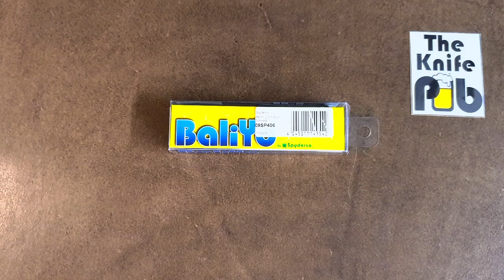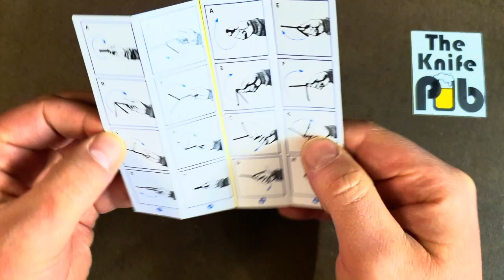Spyderco BaliYo Unboxing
Ein tauglicher EDC Pen oder "nur" ein Fidget-freundliches Office Gadget?
Der Spyderco BaliYo und meine ersten Eindrücke
Hier deutlich teurer als im Video erwähnt, ich scheine ein Angebot erwischt zu haben.